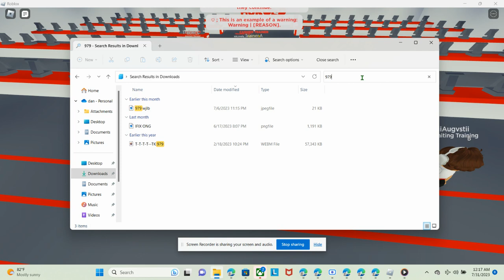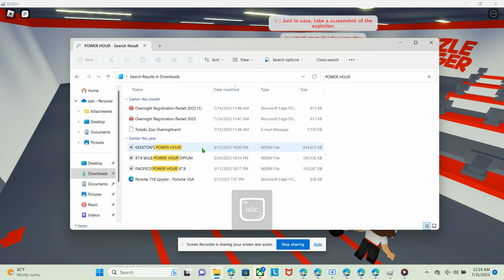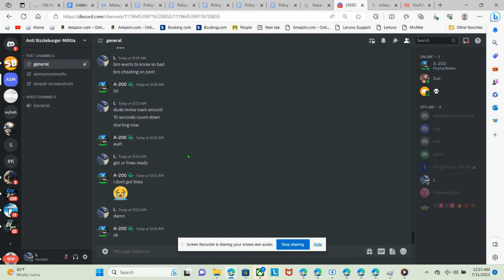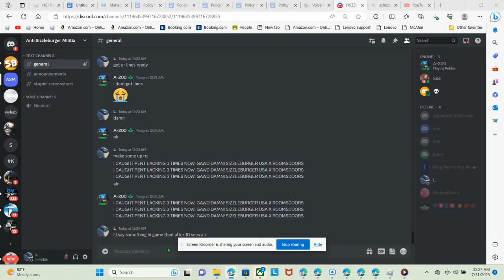TROLLING AT THE TRAINING CENTER (w @us_RoomsDoors )